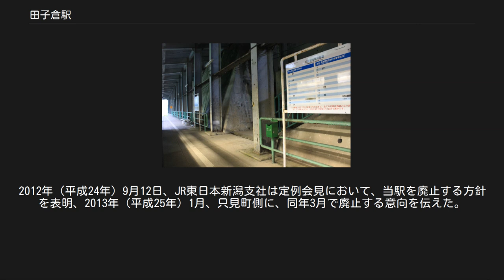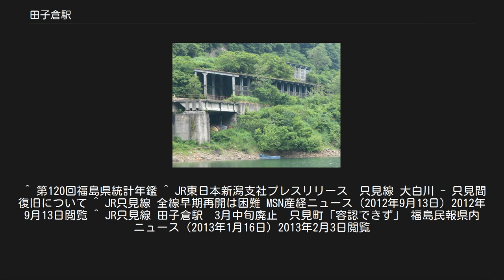田子倉駅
日本の臨時駅_(廃止)
田子倉駅（たごくらえき）は、福島県南会津郡只見町大字田子倉字後山にあった、東日本旅客鉄道（JR東日本）只見線の駅（廃駅）である。
 冬季（12 - 3月）は豪雪のため閉鎖されていた臨時駅であったが、2013年3月16日のダイヤ改正で廃止された。
当駅から会津若松方面が仙台支社管内であったが、廃止後は隣駅であった只見駅から会津若松方面が仙台支社管内である。
大白川方の六十里越トンネル内に新潟支社との境界がある。
 廃止前は東北地方の鉄道駅では最西端の駅であり、臨時駅でもあった。
しかし、営業キロと換算キロの設定があった。
 駅舎内部。
右手前が入り口で左奥の階段を下ってホームに行く 営業当時のホーム。
 線路の北側に単式ホーム1面1線を有する地上駅（会津坂下駅管理）。
列車が大白川方の六十里越トンネルと只見方の田子倉トンネルの間で少しだけ外に出る地点に位置していた。
 ホームは南側の田子倉湖と北側の崖に挟まれた低い場所にあり、スノーシェッドに覆われていた。
ホームの中ほどから北側に階段が上がっており、これを登ると駅舎を通って崖の上を走る国道に出ることができたが、駅舎の内部には階段と通路のみがあった。
 駅を遠望。
スノーシェルターに覆われている 2004年度の乗車人員は、1日平均0人。
 田子倉湖畔にあり、周囲数kmには商店はおろか、自動販売機すら存在しない。
駅周辺には浅草岳や鬼が面山など、奥只見の山々への登山口が点在するのみで、民家はない。
大白川方向へ少し歩くと只見町が登山基地として設けた田子倉無料休憩所があり、トイレもある。
 前述のように冬季は全列車が当駅を通過していた上、駅前を通る国道252号（六十里越）は、積雪が多く雪崩の危険があるためほぼ半年間は不通となるため、春先の4月や晩秋の11月などは当駅周辺へのアクセス手段が只見線の列車のみとなっていた。
また、停車する列車も1日3往復しかなかった。
 これらの特徴から当駅は、いわゆる秘境駅の一つとされていた。
 2011年（平成23年）7月30日から、新潟福島豪雨により営業休止し、大白川 - 只見間が復旧した後も、当駅は通過となっていた。
2012年（平成24年）9月12日、JR東日本新潟支社は定例会見において、当駅を廃止する方針を表明、2013年（平成25年）1月、只見町側に、同年3月で廃止する意向を伝えた。
町、町議会は容認できないと反対の姿勢をとっていた。
なお、前述のとおり当駅は仙台支社管轄の駅であった。
 廃止後も駅舎は現存しているが、駅舎内に入ることはできない。
なお、通過列車の中から出口に向かう階段、待合用のベンチとともにホームが残っているのが確認できる。
 東日本旅客鉄道 ■只見線 只見駅 - 田子倉駅 - 大白川駅 ^ 只見線田子倉駅廃止について (PDF) ^ 仙台支社管内で支社最寄り駅である仙台駅から一番遠い駅でもあった。
 ^ この年以降、11月頃になると、仙台支社管内の駅、同支社所属の車両で運転される普通列車車内にその旨の中吊りやポスターが掲出された。
 ^ 第120回福島県統計年鑑 ^ JR東日本新潟支社プレスリリース　只見線 大白川 - 只見間復旧について ^ JR只見線 全線早期再開は困難 MSN産経ニュース（2012年9月13日）2012年9月13日閲覧 ^ JR只見線 田子倉駅　3月中旬廃止　只見町「容認できず」 福島民報県内ニュース（2013年1月16日）2013年2月3日閲覧